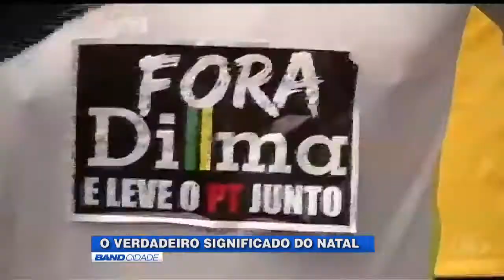Para líderes religiosos, é preciso repensar o sentido do Natal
Os líderes religiosos do cristianismo estão preocupados com as influências da sociedade moderna no verdadeiro sentido do Natal. Todos, de uma forma ecumênica, falam que o comércio tem deixado de lado o sentido do nascimento de Cristo e que é preciso repensar, voltar à origem desta grande festa.